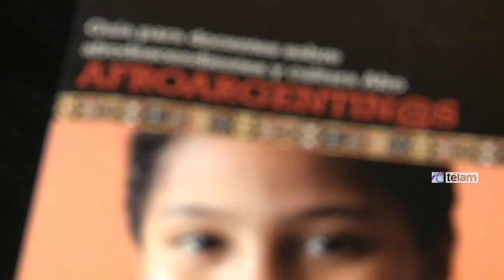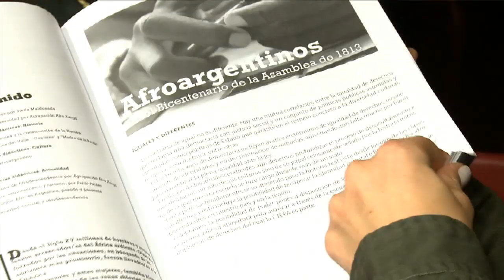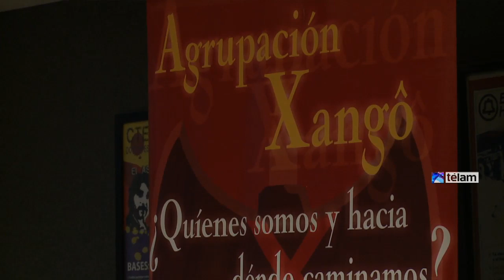Elaboraron una guía docente para rescatar el aporte de los afroargentinos y romper con los estigmas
La agrupación Afro Xangó elaboró la guía 'Afroargentin@s', destinada a docentes, con el objetivo de abordar desde la escuela "la contribución de los afroargentinos a la construcción del Estado nacional, la cultura y el lenguaje" y "romper con la estigmatización de una mirada colonial", indicó su presidente Carlos Álvarez Nazareno.

"Hoy los niños afrodescendientes desarrollan una baja autoestima porque no encuentran una referencia positiva respecto de la cultura afro", afirmó el activista en una entrevista con Télam.

Según el especialista, los contenidos educativos actuales muestran a los afrodescendientes "como sujetos del pasado con una mirada colonial, sólo eran aguateros, vendedoras de empanadas, de alguna manera estigmatiza y genera que nuestros niños no se identifiquen con esta cultura".

"Si los docentes te muestran sólo que tus ancestros eran esclavizados, siempre sirviendo al amo blanco, es muy difícil que algún niño se sienta orgulloso de eso", agregó y consideró que en Argentina "el concepto de negro se toma de manera peyorativa, como algo malo".

"La escuela como primer espacio de socialización, de integración a la sociedad, es donde los chicos empiezan a recibir todos estos mensajes y ahí comienzan a desarrollar esta baja autoestima", manifestó Álvarez Nazareno.

En este sentido, explicó que por eso era necesaria una herramienta que "sirva como guía para abordar estos temas, rescatando los principales referentes afroargentinos que han sido invisibilizados".

'Afroargentin@s' trata "la perspectiva histórica y también temas más actuales como lo son la discriminación, la xenofobia y el racismo".

"Promovemos otra mirada, que los chicos sepan que María Remedios del Valle era una luchadora afroargentina, que ayudó al ejército de Manuel Belgrano; que el soldado Falucho era negro; así como también la influencia en el tango, la chacarera o el malambo; cuando hablamos de mucama, chongo, candombe tiene que ver con la cultura de los antepasados".

"Los afroargentinos siempre estuvieron y están, hay que cambiar esa percepción del joven o del niño afodescendiente y de parte de la sociedad", detalló Alvarez.

Asimismo, precisó que desde el 24 de abril de 2013 hay una ley nacional "que insta al Ministerio de Educación de la Nación a incluir en la curricula educativa la perspectiva étnico racial" y que "esta guía es muy completa y didáctica, y sirve para abordar esta temática".

La confección de Afroargentin@s "se viene realizando desde hace dos años y para su elaboración participaron activamente estudiantes del profesorado del Mariano Acosta ya que queríamos que los futuros docentes nos orientaran acerca de cómo era la mejor manera de trabajarlo en el aula".

En el 2010, el Censo Nacional de Población incluyó "por primera vez en 120 años la posibilidad de autoreconocerse como afrodescendientes", indicó el presidente de Afro Xangó y, según esos datos en el país hay "al menos hay 150 mil" apuntó, y destacó que "el 92 por ciento de estas personas nacieron en Argentina".

"Estos datos nos hace visibles, la sociedad cree que en nuestro país no hay negros, que los que uno ve son extranjeros, por eso es bueno que se sepa y se reconozca que Argentina tiene una población afroargentina, y que mejor que empezar por la escuela", manifestó el activista.

Por último, remarcó que "estos avances en la inclusión de nuestra cultura se dan en un marco político que posibilita estos cambios. Con un proyecto político que por primera vez habla de Afroargentinos como ciudadanos de nuestro país".

La agrupación Afro Xangó, junto a la Confederación de Trabajadores de la Educación (Ctera) presentaron la guía en la sede del gremio ubicada en Bartolomé Mitre 1984, Ciudad de Buenos Aires.